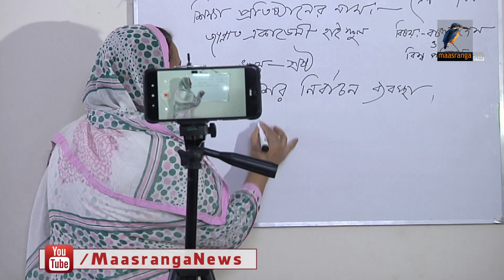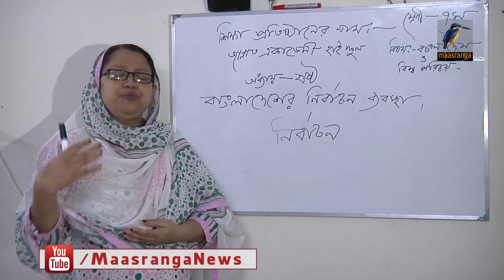অনলাইন ক্লাস খরচ ও দুশ্চিন্তা বাড়িয়েছে অভিভাবকদের।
অনলাইন ক্লাস খরচ ও দুশ্চিন্তা বাড়িয়েছে অভিভাবকদের। প্রচলিত পদ্ধতির বাইরে ক্লাস হওয়ায় শিক্ষকরাও পড়েছেন বিপদে। আর অনলাইনে বেশিদিন ক্লাসের কারণে দেখা দেওয়া সমস্যা সমাধানের উপায় বলেছেন বিশেষজ্ঞরা।